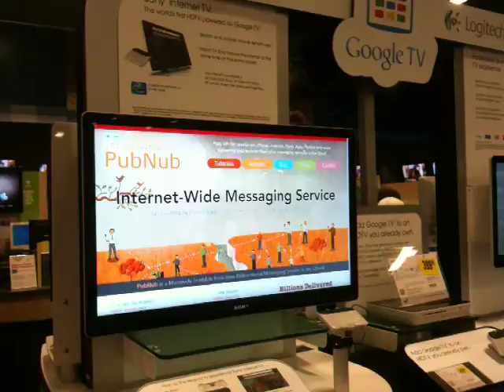Google TV + PubNub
PubNub is a Cloud-Hosted Service providing Real-Time Messaging to Mobile Phones, TVs, Computers, Game Consoles and Tablets.

Already more messages are published to PubNub each day than to Twitter. PubNub provides Push Notifications for Web and Mobile Games on iPhone, Android, Palm, Blackberry, Windows Mobile, WebOS, Laptops, Computers, Web Browsers and more!

PubNub provides Open Source APIs for creating Real-time Web and Mobile Applications. available in popular languages.